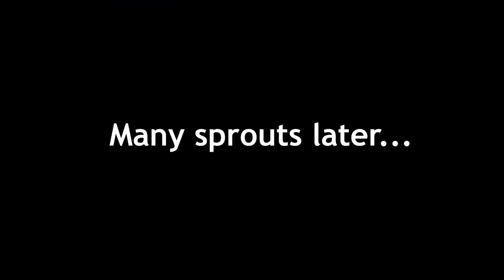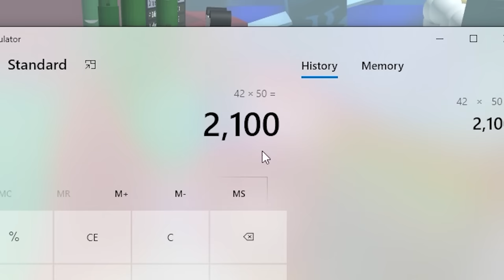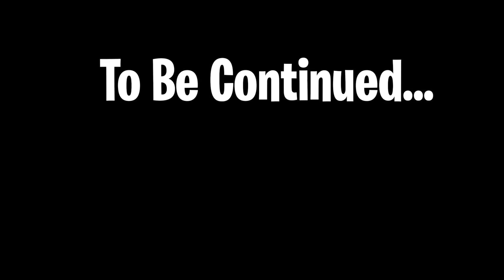Got the DIAMOND MASK and COCONUT CLOGS! (Season 1, Ep 8)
In today's bee swarm simulator season 1 episode 8, I will finally get the Diamond Mask and the Coconut Clogs! Sorry for spoiling what I do in this episode, but it's in the title so it's not really a spoiler. And no one ever reads the description because they're boring just like school